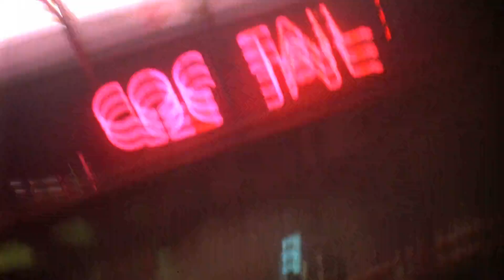Erster Einsatz für den neuen Partner | Mein Partner mit der kalten Schnauze (1989) (Clip) (German)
Mein Partner mit der kalten Schnauze ist ein Kinofilm aus dem Jahr 1989.

Regie: Rod Daniel

Drehbuch: Steven Siegel, Scott Myers

Besetzung: Jim Belushi, Mel Harris, Kevin Tighe, Ed O'Neill, Rando, James Handy, Daniel Davis, Cotter Smith, John Snyder, Pruitt Taylor Vince, Sherman Howard, Jeff Allin, David Haskell, Alan Blumenfeld, William Sadler, Marjorie Bransfield, Mark Mooring, Jerry Levine, Rick Cicetti, Dan Castellaneta, Wendel Meldrum, John Castellanos, Colleen Morris, McKeiver Jones III, J.W. Smith, Dean Hill, Gary Combs, Steve Artiaga, Lucy Butler, Vic Cuccia, Ralph Elias